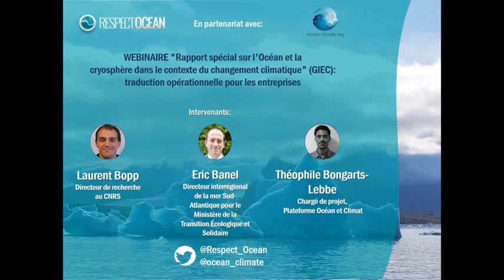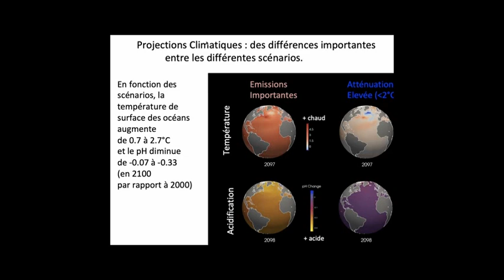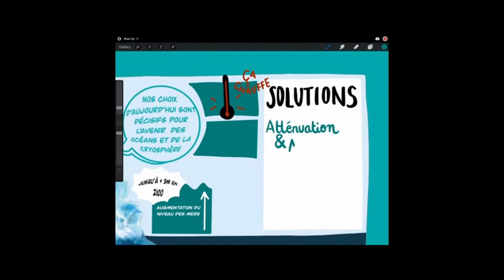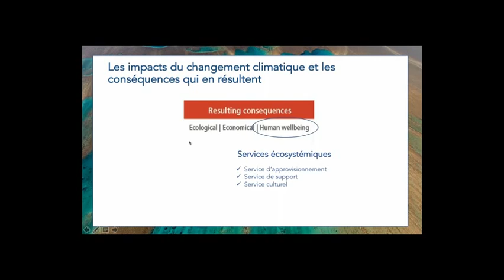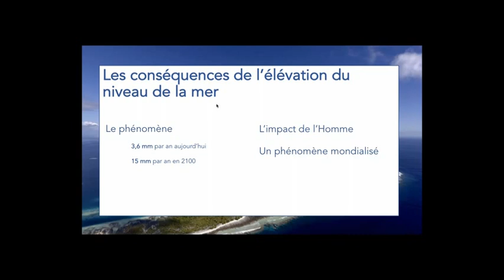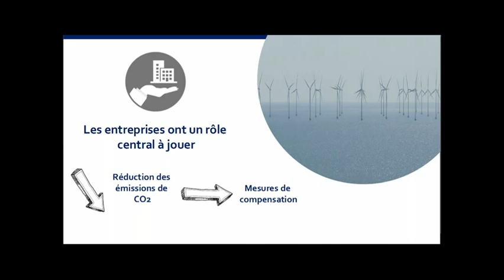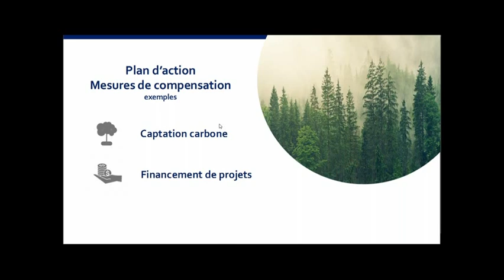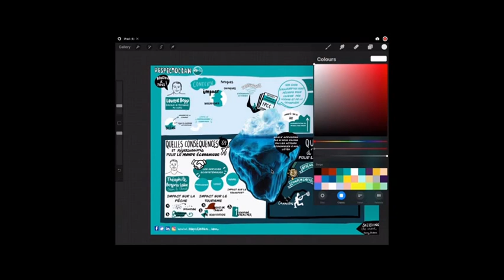Webinaire - Rapport Océan et Cryosphère GIEC : traduction opérationnelle pour les entreprises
Enregistrement du webinaire organisé le 4 novembre 2019 par RespectOcean, en partenariat avec la Plateforme Océan et Climat